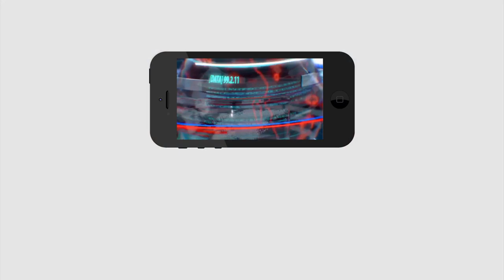Modi Govt Has Issued New Guidelines For Lockdown 5.0 | మోడీ గ్రీన్ సిగ్నల్ ఇచ్చేసారోచ్..| PDTV News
మోడీ గ్రీన్ సిగ్నల్ ఇచ్చేసారోచ్.. | New Guidelines For Lockdown 5.0 | Lock Down 5.0 | PDTV News